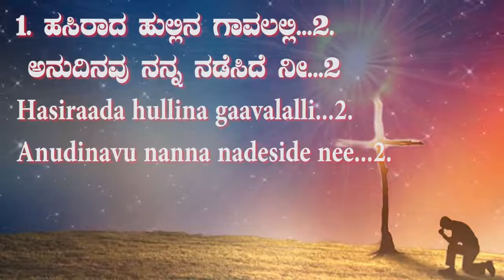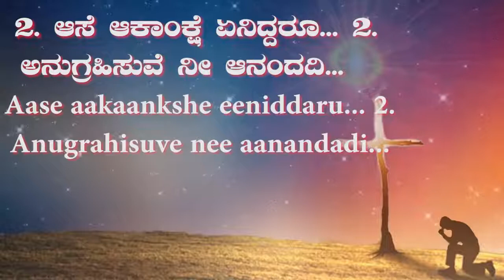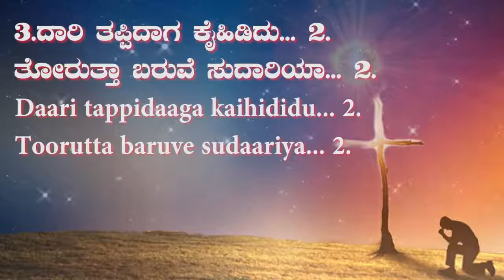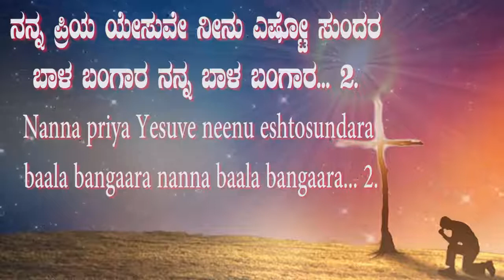ನನ್ನ ಪ್ರಿಯ ಯೇಸುವೆ Nanna priya Yesuve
Nanna priya yesuve kannada Jesus song
ನನ್ನ ಪ್ರಿಯ ಯೇಸುವೆ
Nanna priya Yesuve